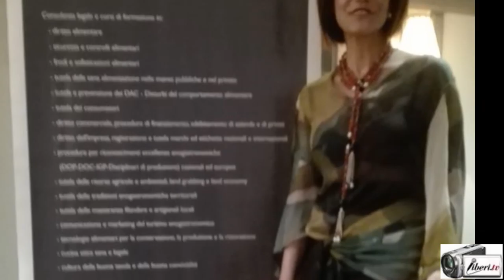Antonella Freno - Consegna dei premi VIS IURIDICA e VIS IURIDICA CREATIVA 2016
Evento organizzato dall'associazione IUS GUSTANDUM Presieduta da Antonella Sotira

Consegna dei premi VIS IURIDICA 2016 e VIS IURIDICA CREATIVA 2016

Intervista di CAMILLA NATA  ad ANTONELLA FRENO, Presidente dell'Istituto ITALIDE